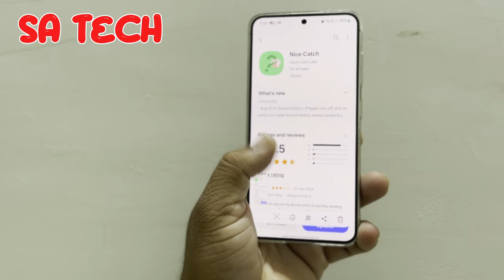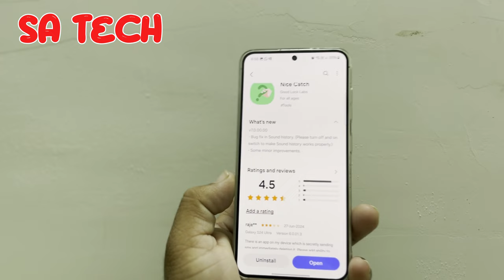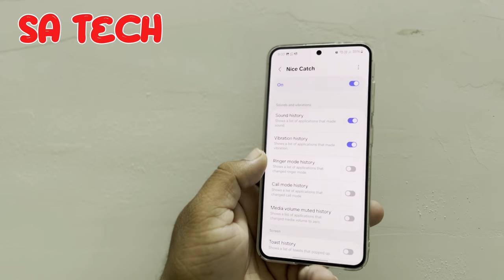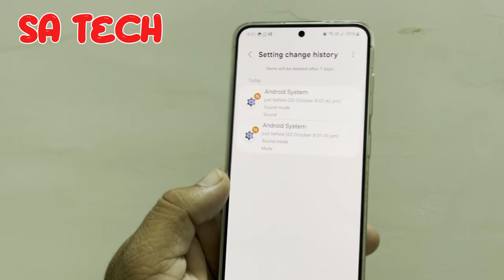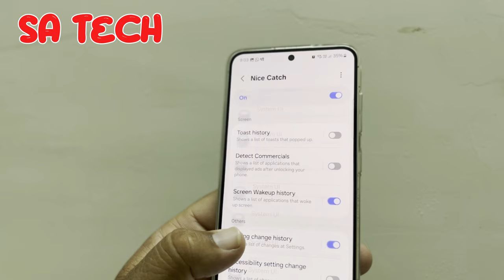Level Up Your Galaxy With Samsung Good Lock Module New Update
jn this video i describe about samsung nice catch app new update